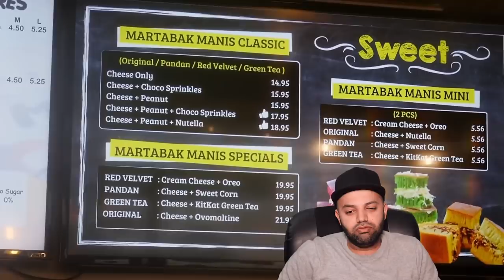Indonesian Street food Martabak made it to Philly! Was it worth it? Reaction | MR Halal Reacts